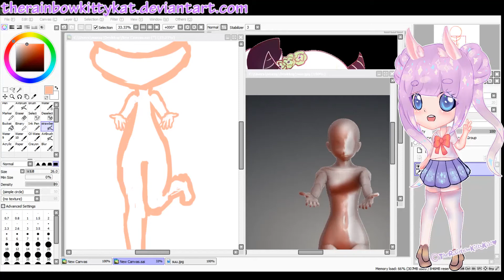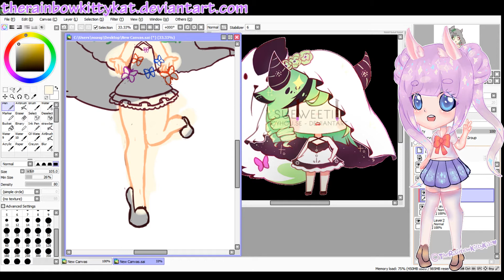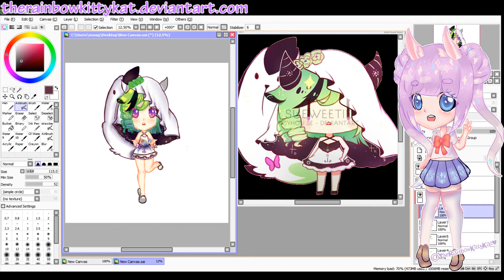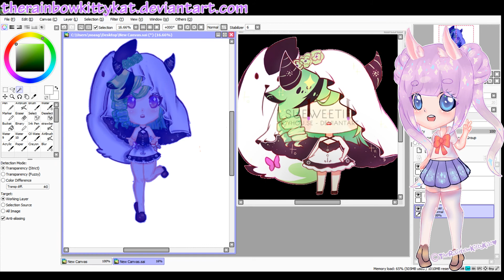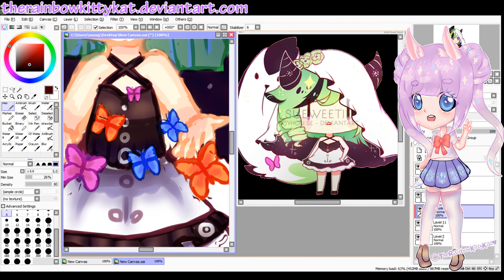Butterflies [speedpaint]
If you love it, pls click on the like button and comment
♥Note♥
my speedpaintings getting bad lately ;;
♥Time♥
3 hours
♥Full pic♥
♥Music♥
Eternal Melody - PERSONA
Eternal Melody - Shadows of Messiah
Eternal Melody - Eternal Darkness